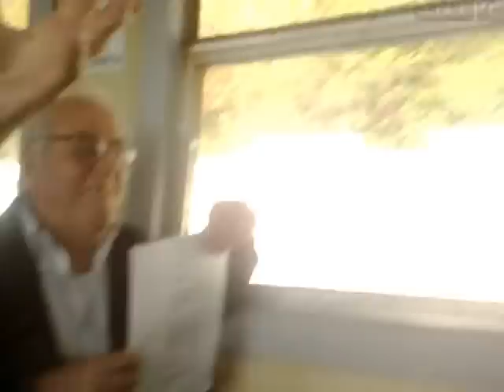Аик Свирельщик / Aik - armenian flutemaker from Sochi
Аик Свирельщик. Мастер свирелей из Адлера. Встречен нами в прошедшую субботу.
Видео снято в электричке Туапсе-Сочи.
Аик шел по вагону, играя на флейте армянские мелодии, и периодически провозглашая замечательные пламенные речи о здоровье и благе музицирования на духовых инструментах.
Он один из амешнских армян из Сочи-Адлера. Сам изготавливает простенькие бамбуковые флейты и продает их за скромные деньги в электричке (и скорее всего не только в электричке.)